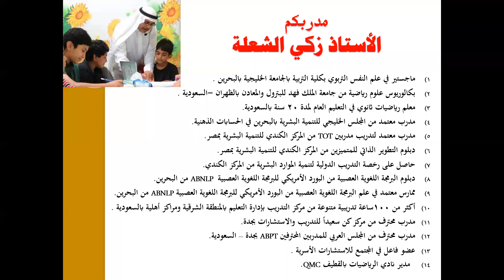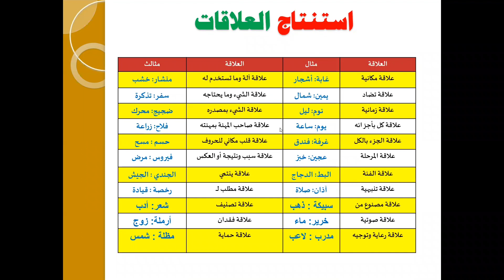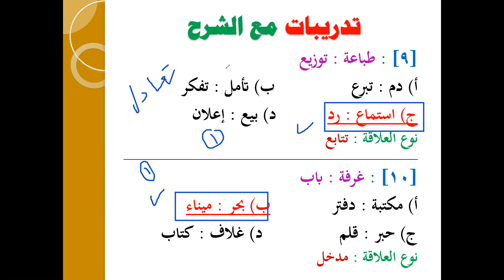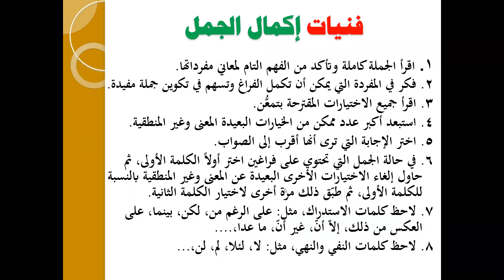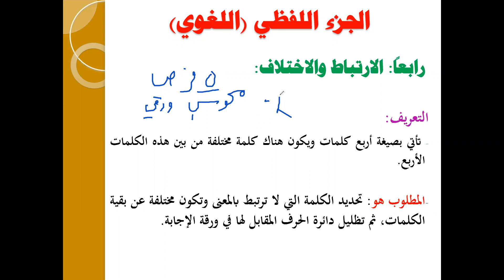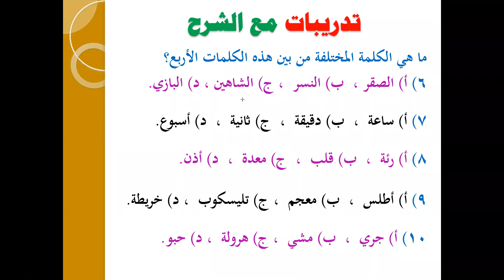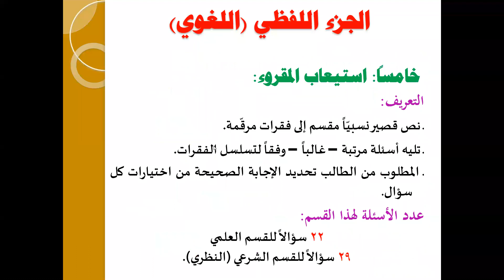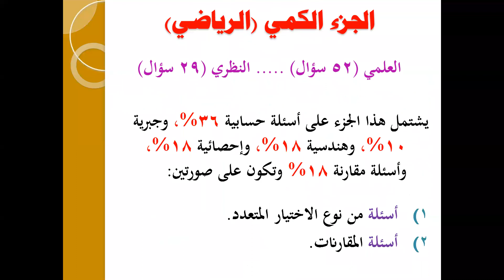قياس، قدرات، لفظي أساسيات وتدريبات في القسم اللفظي -1- مع الأستاذ زكي الشعلة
✨القدرات العامة - قياس✨

طرق فنية واستراتيجيات مهمة للوصول للحل الصحيح بطريقة أسهل والحصول على أعلى الدرجات🌠

دمتم بخير💫